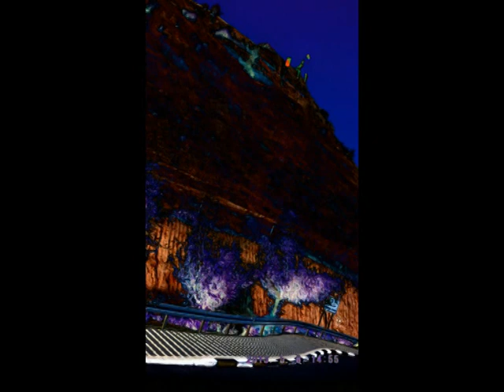JERUSALEM FOTO=KREATIV FOTO=ISUS 1/888=MOUNT ATOS=HILANDAR-SVETI SAVA=ST CATHERINE MONESTRY-MT SINAY